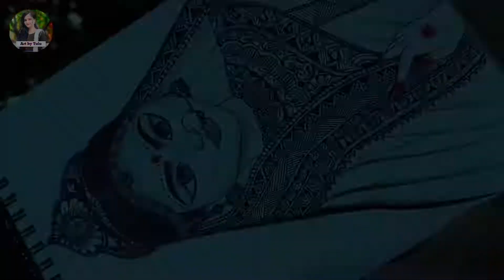How to draw MANDALA ART of an Indian Bengali bride || princess || Quick drawing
Hi friends,
                  This is my new video of Indian Bengali bride MANDALA drawing for you hope you enjoy my work and support me by subscribing my channel,  this will be inspire me to work.